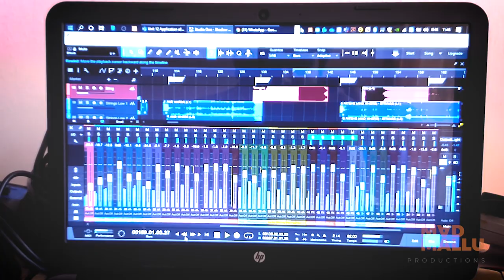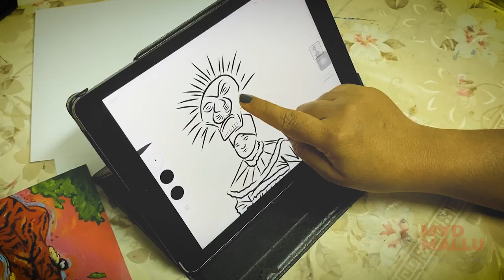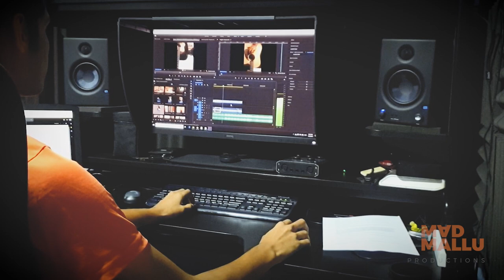SHADOWLAND BY THE STUDENTS OF GEMS OOIS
Hey guys, thank you for all your support!!

Enjoy the song and tell us what you think. Remember to maintain social distancing and keep safe.
COVERED CLASSICS # 3
Shadowland
Artist : Heather Headley, Tsidii Le Loka
Writers : Lebo.M, Hans Zimmer, Mark Mancina

COVERED BY: RIYA MARY BINO

Backing Vocals :
Rebecca Simon, Ahlam Ali, Nichole Philip

Guitar, Drums :
Joseph John

Keyboard :
Ashish Pramod George

Keyboard / addtl programming :
Jehoash Jonah

AUDIO PRODUCTION
Jehoash Jonah

Nived Krishna

ILLUSTRATOR
Pournami Anilkumar

PHOTOGRAPHY
Sanath Santosh

MAKE UP / COSTUMES
Created by the OIS Art dept. under the direction of Sampriti Chawak* and Ankita Desai*.

VOCAL ARRANGEMENT/ DIRECTION
Joe Peter*

‘*’ – Teachers at Gems Our Own Indian School, Dubai
Recorded entirely on mobile phones remotely from kitchens, cupboards and living rooms to facilitate social distancing.